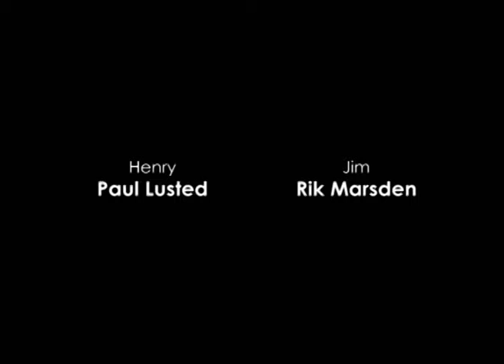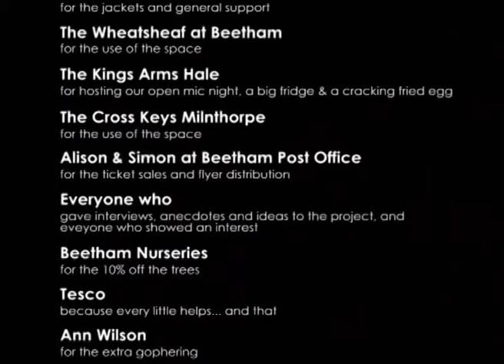Beetham Annual (2005)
Community plays in Beetham with Phill Gregg & Andy Fullard